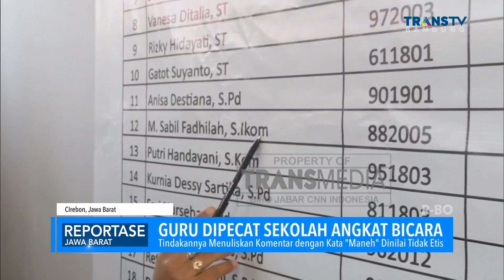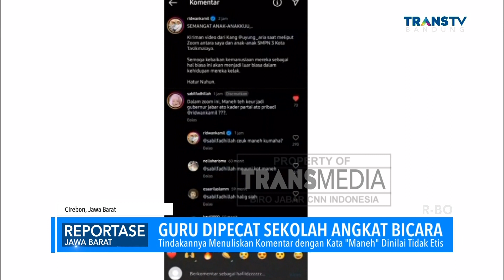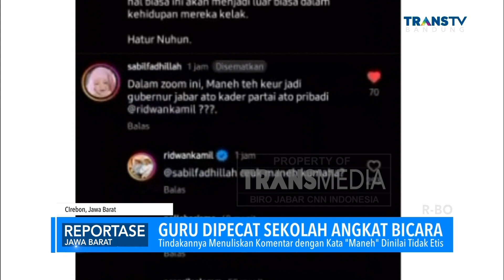Sekolah Angkat Bicara Soal Guru yang Dipecat Karena Berkata kasar di Akun Media sosial Ridwan Kamil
Anda dapat memilih promo melalui Talkshow, Liputan, Commercial Break, Newsticker, Posting Instagram, dll.

Anda juga dapat menyampaikan ucapan selamat atau ucapan duka cita melalui Newsticker INFOBIZ yang muncul dalam Program Berita CNN Indonesia Jabar Today.

Follow & Mention Instagram kami di:
transmediajabar

Follow & Like Fanpage Facebook kami di:
Transmediajabar